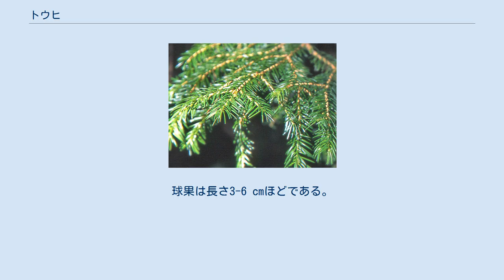トウヒ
トウヒ（唐檜、学名：Picea jezoensis var. hondoensis）は、マツ科トウヒ属の常緑針葉樹。
 北海道および北東アジアに広く分布するエゾマツの変種。
本州の紀伊半島大台ヶ原から中部山岳地帯を経て福島県の吾妻山までの、海抜1,500-2,500 mにかけての亜高山帯に分布する。
 更新世前期に本土まで南下して本州の広い範囲に分布を広げたエゾマツが、氷期の終わりとともに本州中部の山岳地に取り残された群落の子孫であると考えられている。
ただし、ミトコンドリアDNA分析によると、トウヒにもっとも近縁な集団は北海道のものではなく朝鮮半島・中国東北のエゾマツ（変種チョウセントウヒ）である。
このことから、トウヒの祖先は北海道のエゾマツが東北地方経由で南下したのではなく、中国東北～朝鮮半島のチョウセントウヒが朝鮮半島～西日本経由で分布を広げたことが示唆されている。
 最終氷期には現在より広い範囲に分布していたが、現在は吾妻山より北の東北には分布しない。
これは、トウヒがあまり大量の積雪には弱く、この地域の山岳が世界有数の多雪地域であるためと考えられる（最終氷期の日本は、現在より寒冷だが降雪量も少なかったと推定されている）。
 本州のトウヒ属の中ではもっとも分布域が広く、数も多いが、それでも亜高山帯林の中ではモミ属と比べるとかなり少数派である。
ただし、倒木を苗床にして稚樹が育つ倒木更新によって生育する場合が多いため、1カ所に数本がかたまって自生している場合が多い。
大台ヶ原では、日本では珍しいトウヒの純林があるが、鹿の食害のため危機に瀕している。
 亜高山帯の主要樹種であるモミ属のシラビソ・オオシラビソより、一般に寿命が長く、大木となる例が多い。
樹高は大きいものでは40 m、幹の太さ1 m以上となる場合もある。
樹皮は灰褐色。
葉の断面は扁平で、長さは7-15 mm程度。
球果は長さ3-6 cmほどである。
 建材に使用される木材の内最も軽い。